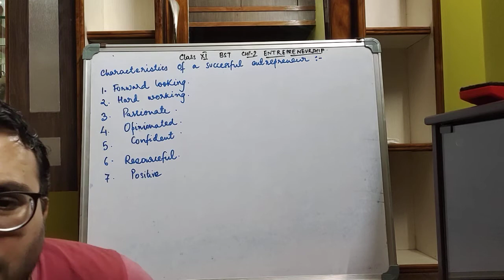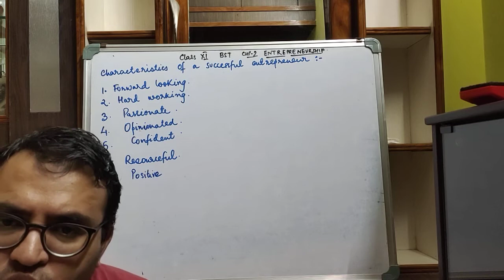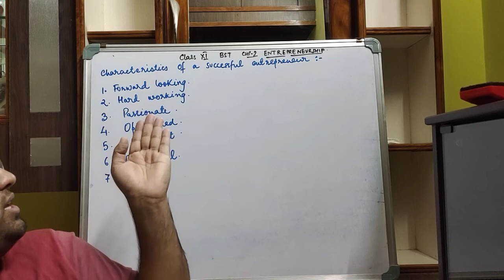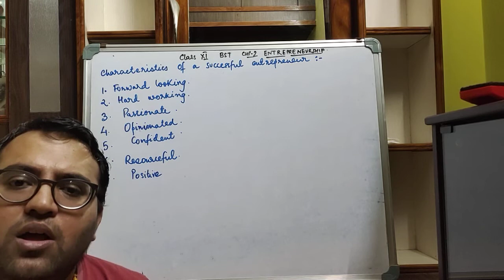CLASS 11 . BST .CHP -2 . CHARACTERISTICS OF A SUCCESSFUL ENTREPRENEUR.